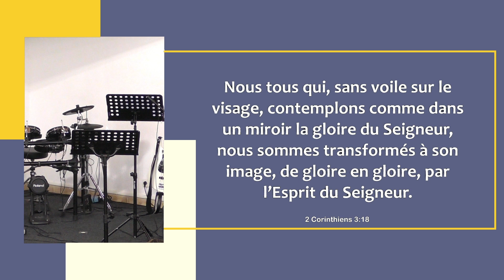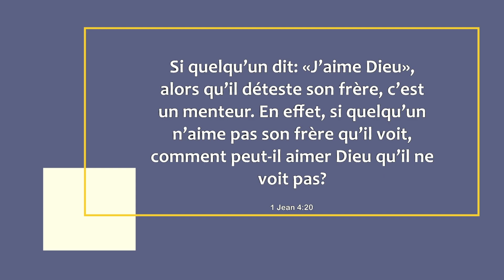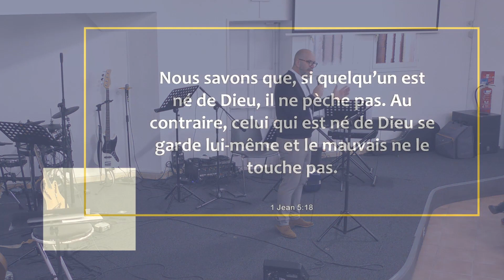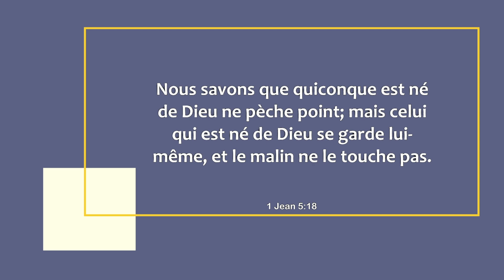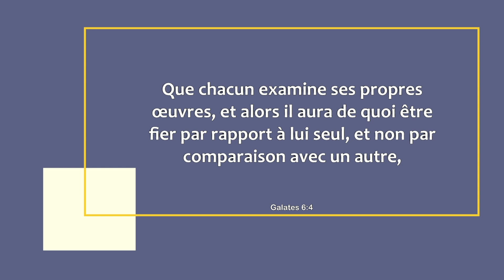Culte en Ligne | 26 Mai 2024 | ADD Eglise Montpellier La Mosson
Culte en ligne du 26 Mai 2024, de l'Assemblée de Dieu de Montpellier la Mosson
Message : Être spirituel